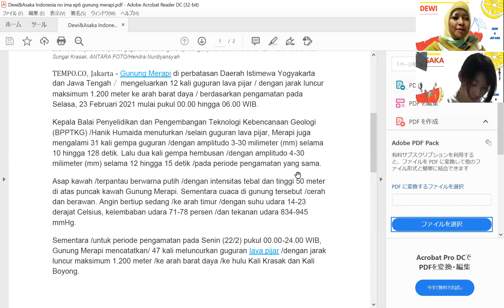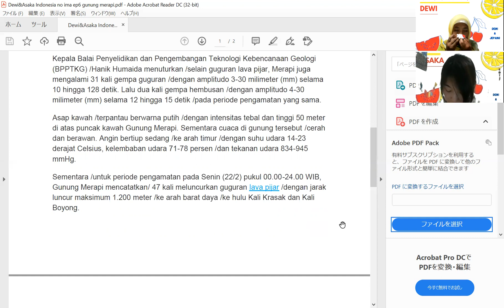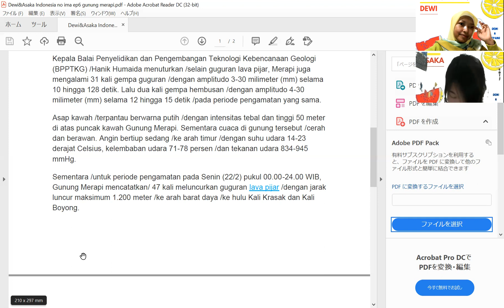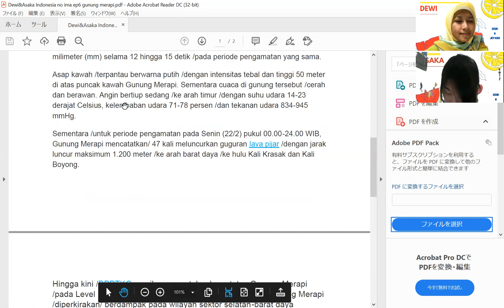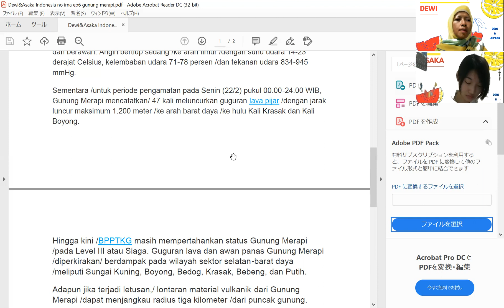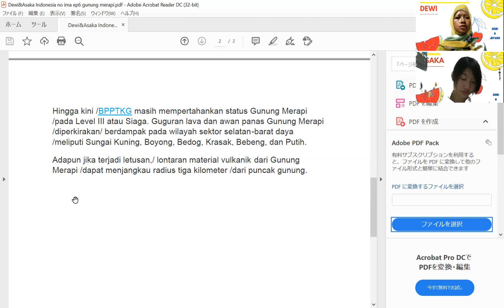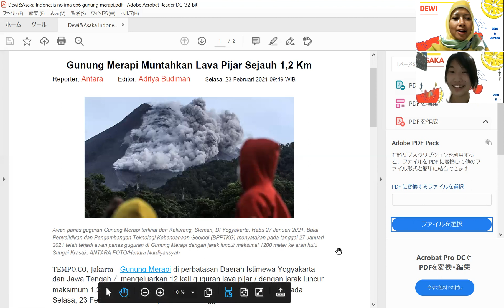Ep.6 メラピ山噴火1.2 kmに及ぶ白熱溶岩雪崩が発生 ニュースから学ぶインドネシア語 Dewi＆Asaka 『インドネシアの今』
このコーナーは今のインドネシアを知りたい日本人のために作っています。
日本語出来る私とインドネシア語できるあさかと一緒にインドネシアのニュースを毎日皆さんにシェアします。
分からないところもあるのですが、日本語インドネシア語両方勉強できたらと思います。
メラピ山噴火1.2 kmに及ぶ白熱溶岩雪崩が発生のニュースから学びました。

Dewi & Asaka
デウィ＆あさか

インドネシア語訳付きの日本のニュース2020年5月分
インドネシア語訳付きのインドネシアのニュース